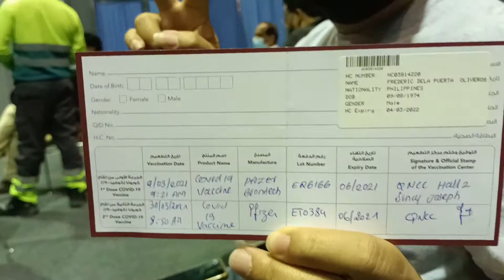vaccination 2021...weljadevlog...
vaccin 2021 ay ok na.sana ok na ang lahat.